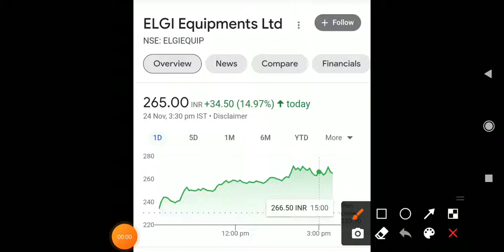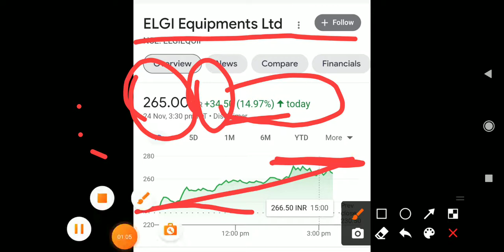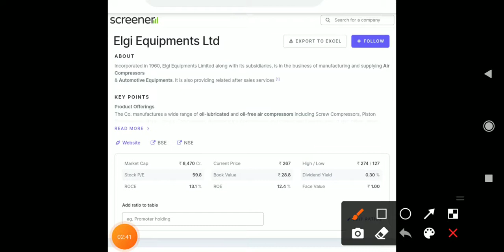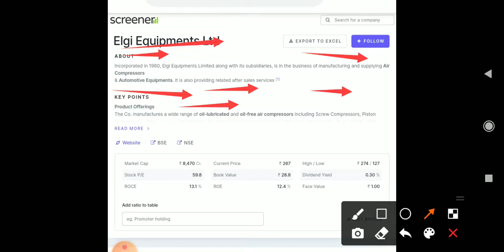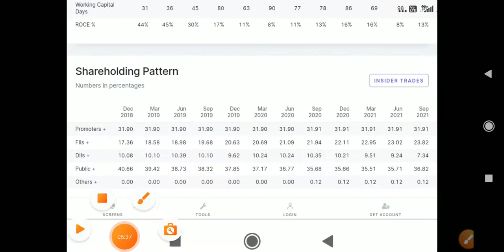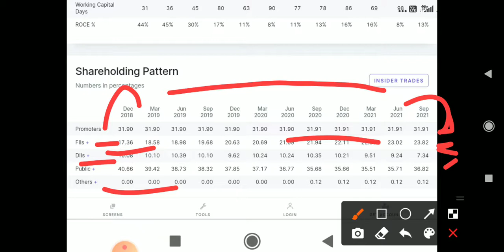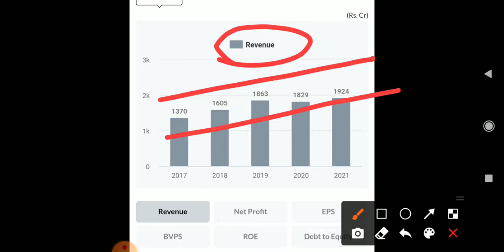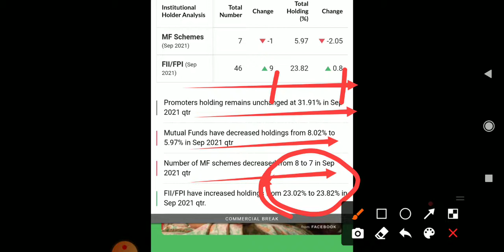ELGI Equipment Ltd|| ELGI Equipment Share||Q2RESULT jump||FII,FPI increase Holding||Today jump 14%